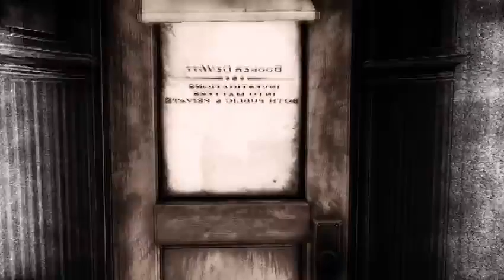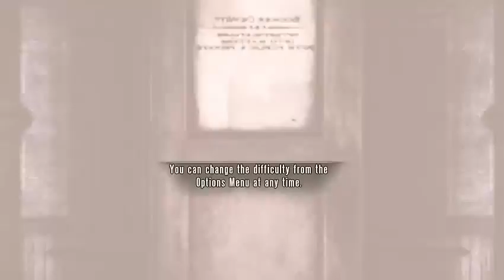Bioshock Infinite #2 Escaping Raffle Square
Hi Guys another episode from my Bioshock Infinite Series today we get a machine gun and a new vigor ability.
Here are my links:
Elite Clan Search For oMgTv
EPiX99GaMERS Website epix99gamers.co.uk/home.html